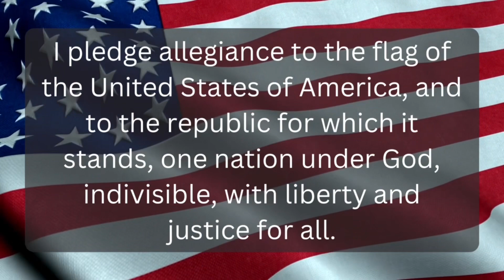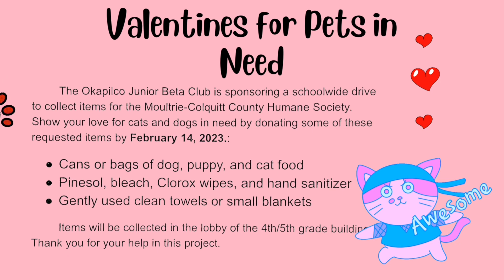January 27, 2023